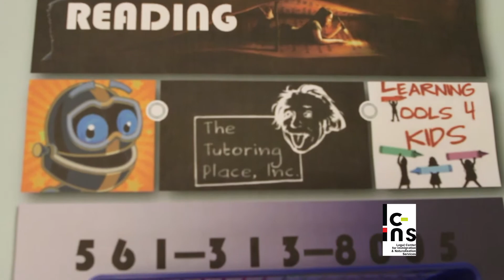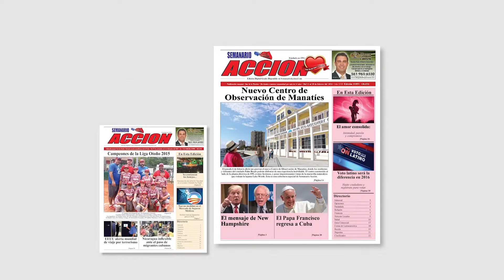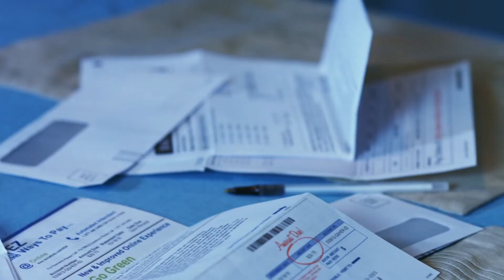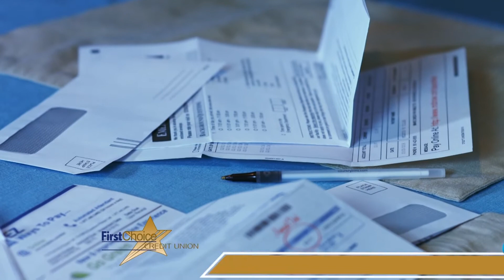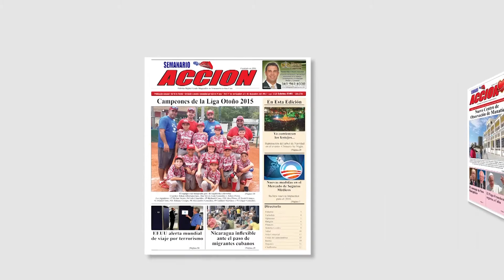Show 10 Sabores del Mundo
Un viaje por el Air show Show the Aviones, El chef Pedro te prepara un patillo Europeo Tuna Tartar, ademas nos vamos a la escuela La Tutoria y hablamos connel funador Juan Turon, estella tv Domingos 9:00 Am Cam cast 209 y 616